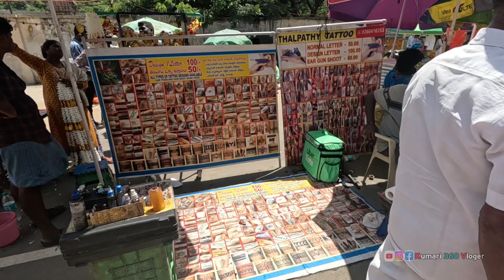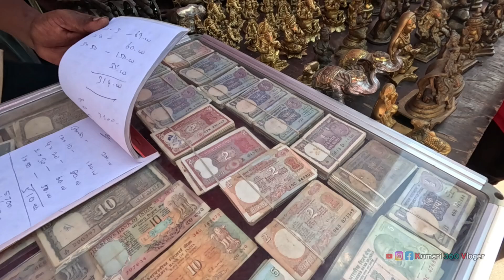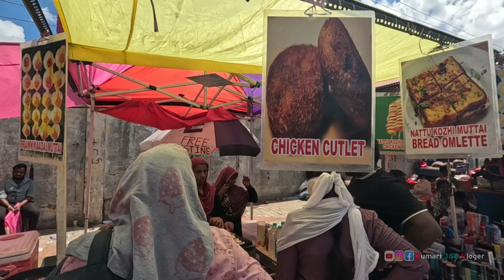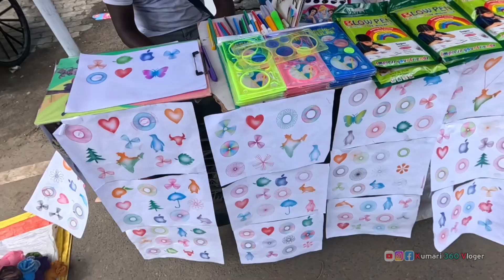பல்லாவரம் சந்தை pallavaram |மலிவு விலை வெள்ளிச்சந்தை